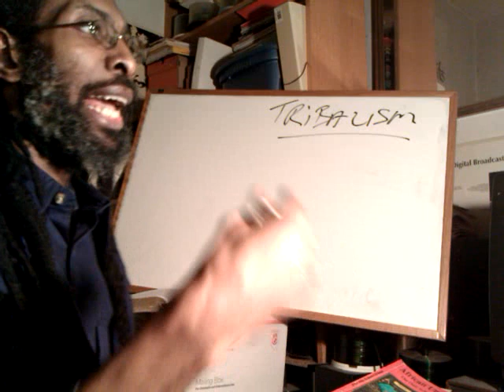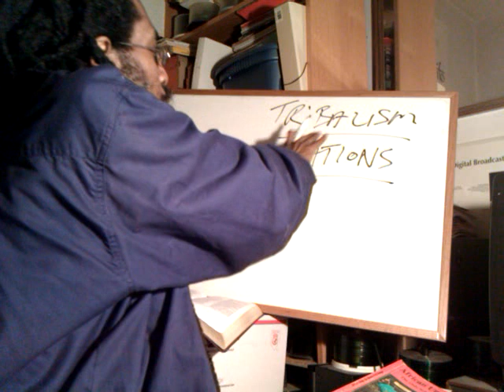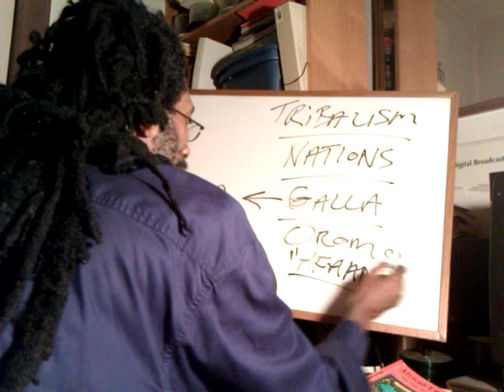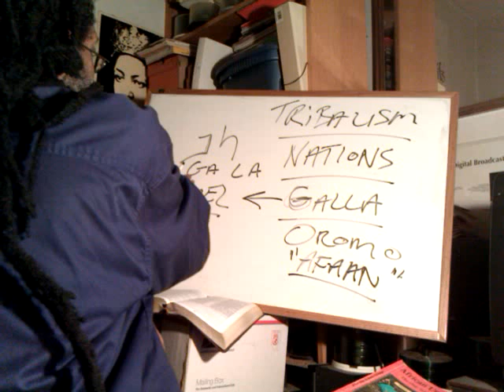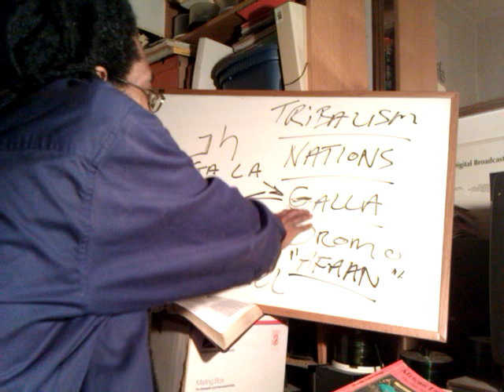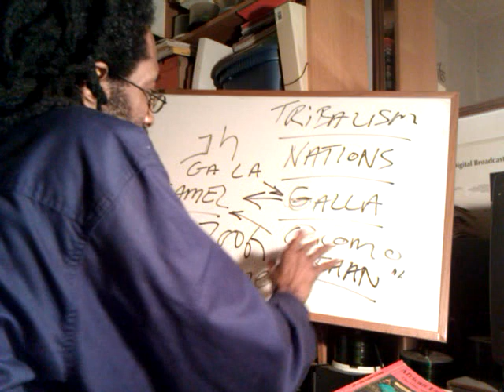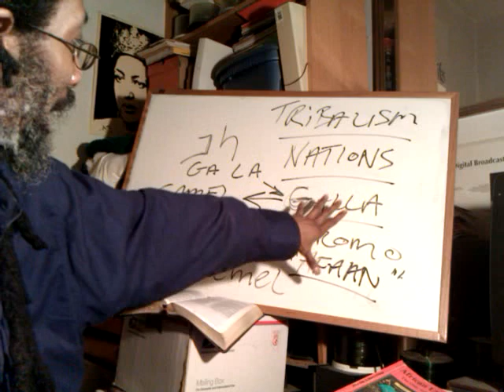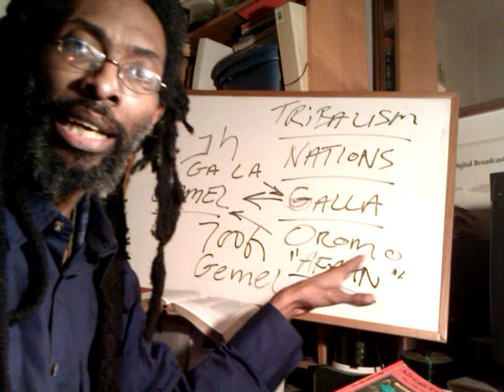ETHIOPIAN Nations Not Tribes - AFAAN OROMO "CAMEL" & So-Called GALLA? A Response to Sharafudin2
Rastafari live stream 24/7 Rastafari Sabbath Scroll#42 MATOT = NEGEDOCH or The TRIBES Black Hebrew BC Men's Movement

| Haile Selassie Amharic Bible & Ethiopic Torah Studies1